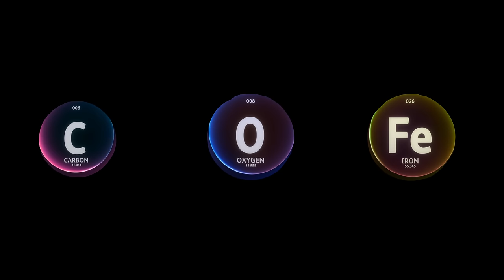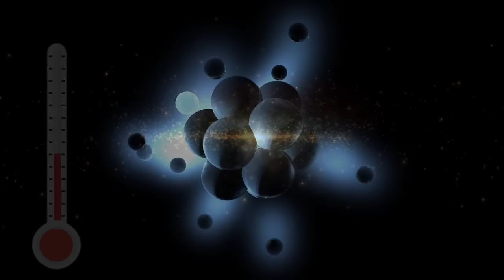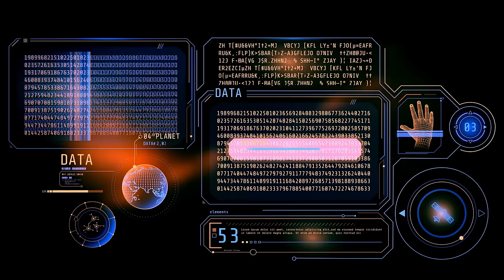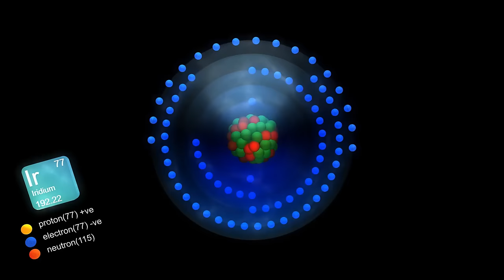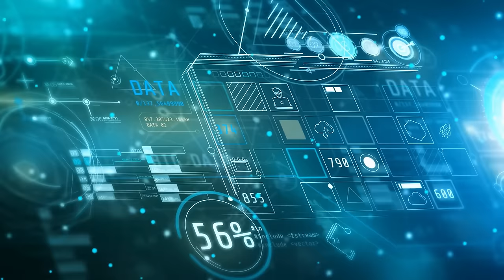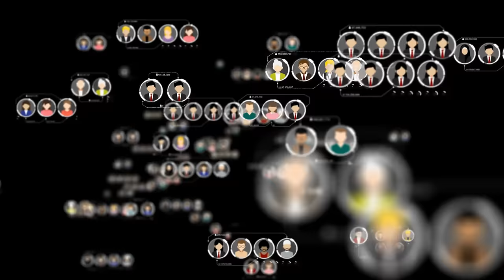James Webb Telescope’s Latest Data On Betelgeuse SHOCKED The Industry